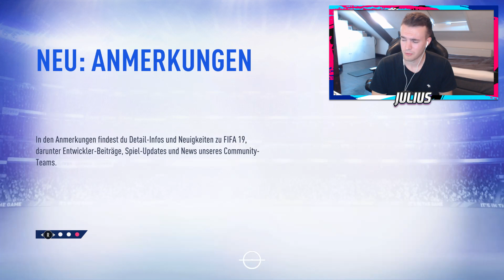MEIN ENDTEAM! Club Tour & EIGENES Squad Battle Team #81 🔥💰 - FIFA 19 Road to Glory [DEUTSCH]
Ich zeige euch mein Endteam, meinen Club und unser eigenes FGU Squad Battle Team! FIFA 19 Road to Glory Deutsch 🔥